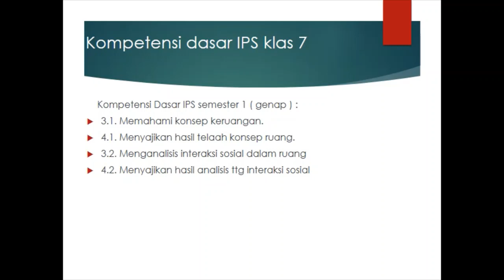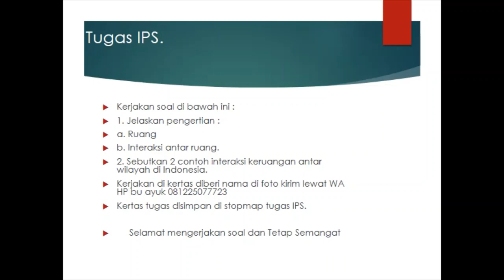PEMBELAJARAN IPS KALS 7